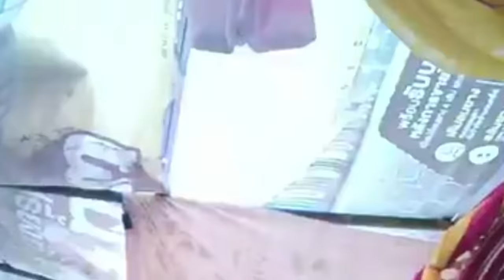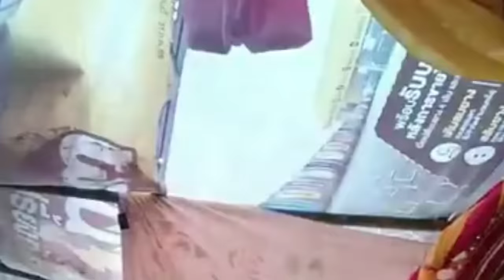บาปบ่มีมื้อไถ่ สำนักเทศเสียงธรรมโกสัมพี ฝากกดติดตามกดแชร์เพื่อเป็น ธรรมทานครับสาธุ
☎️ ติดต่อกิจนิมนต์